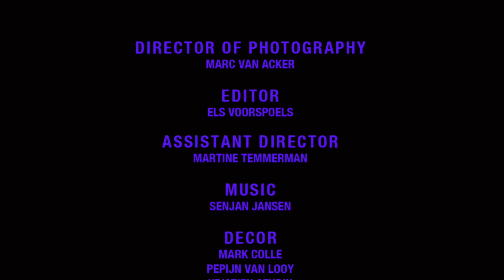Raf Simons - SS21 Runway Collection - 4k Ultra HD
Raf Simons Spring Summer 2021 Runway Collection 4k Ultra HD

If you wanna learn more about Raf Simons check out this article that goes over this history of RAF from his birth to his departure from RAF Simons to Prada.
Socials:
MAIN YT:  @naughtyswege
About this channel :
Up Scale Runways is a channel where I enhance low resolution runways to 4K Ultra High Definition (UHD) for a better viewing experience.